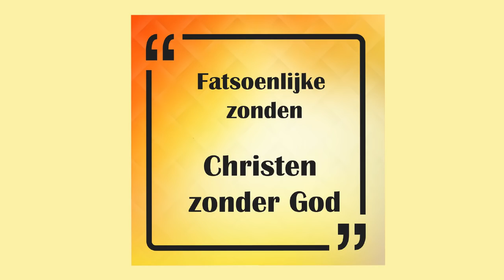Fatsoenlijk zonder God - EvenStil - podcast ds. J. IJsselstein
Fatsoenlijke mensen lijken minder zonden te doen dan anderen. Dus gaat onze vinger, als het gaat over zonden, al snel naar anderen wijzen.
Een serie over fatsoenlijke zonden: no. 1: Leven zonder God

Gedachten in deze podcast zijn ontleend aan het boek Respectable Sins van Jerry Bridges